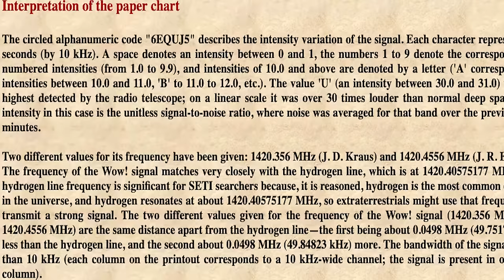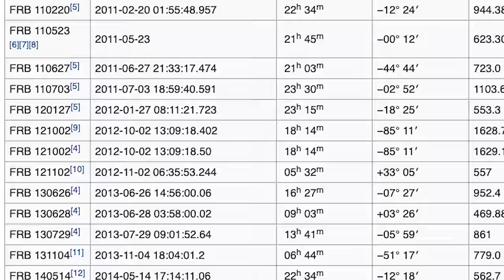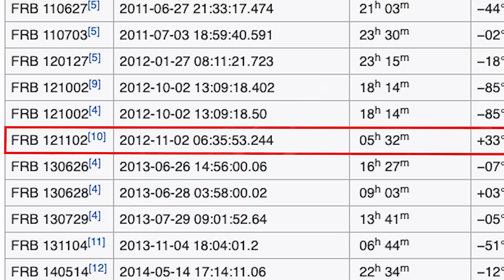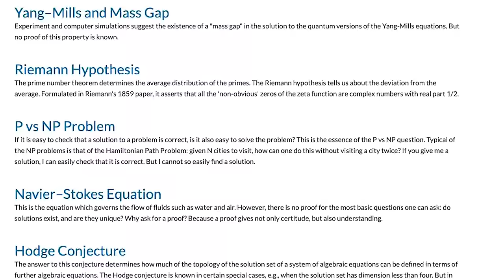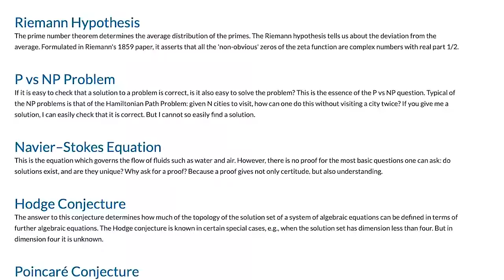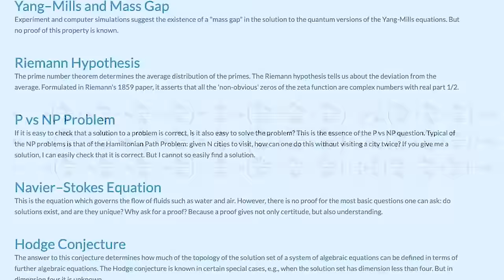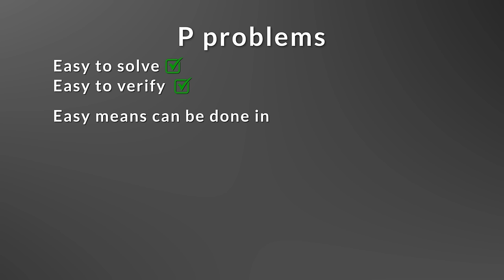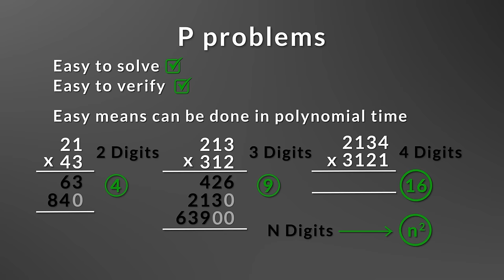What math and science cannot (yet?) explain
This video only covers a few things that we cannot yet explain including the WOW signal, FRB's, turbulence, P Vs NP, and some unsolved ciphers.